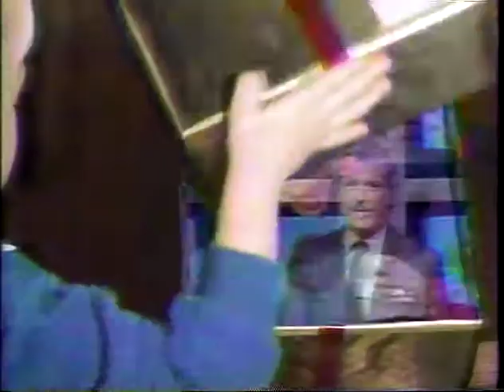KBJR-TV Duluth circa 1990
Collections of local commercials from KBJR TV-6 in Duluth. Opens with a commercial for a used 1989 car so this is probably from 1990?  Clips of Barbara Reyelts, Steve Karsjen, Patti Craig, and Paul Guggenheimer.  These are ancient VHS tapes recorded off-air from northwestern Wisconsin 45 miles away "as the crow flies" but despite that the quality is remarkably good. Capturing and encoding them adds another challenge but we'll try to clean them up as much as possible. The ephemeral clips here are congressionally authorized under 17 U.S. Code § 107 as no other source for them; if you believe you're the rights-holder, please provide an alternate source to link to.